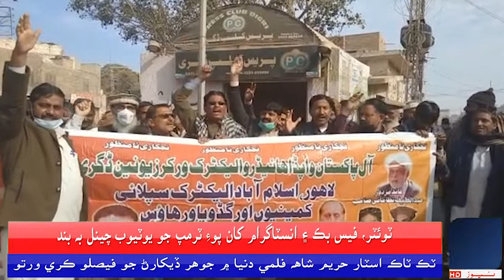ڊگهڙي آل پاڪستان واپڊا هائڊرو اليڪٽرڪ ورڪر يونين ڊگهڙي طرفان بجلي گهر کان ريلي ڪڍي وئي